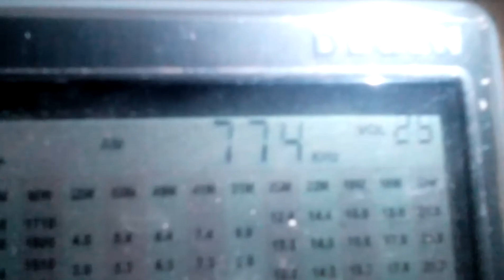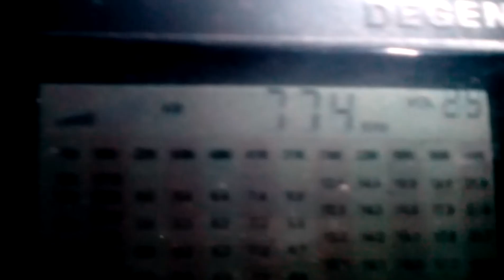774 kHz JOUB NHK Radio 2